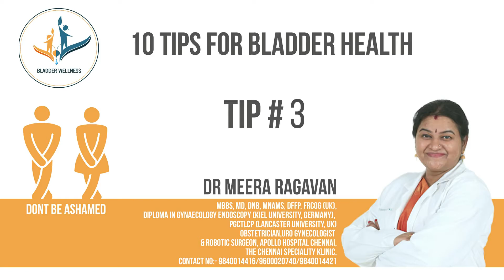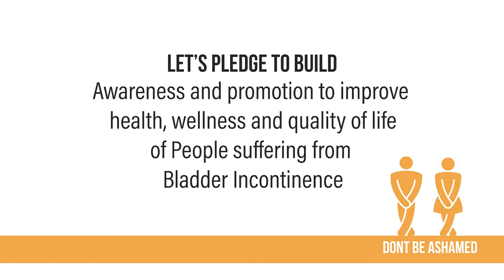Tips for Urinary Bladder Health (Tip#3) - Dr. Meera Ragavan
42 crore people suffer from urinary incontinence, as per EPIC study.

Dr. Meera Ragavan, Uro-Gynaecologist and Robotic Surgeon, gives expert advice on bladder health on occasion of WORLD INCONTINENCE WEEK 15-22 JUNE 2020.